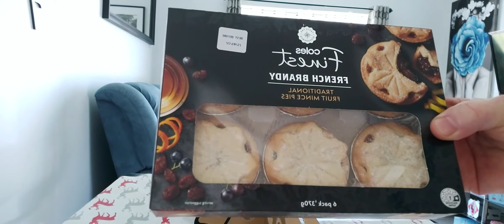25 December 2021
Christmas lunch preparation.